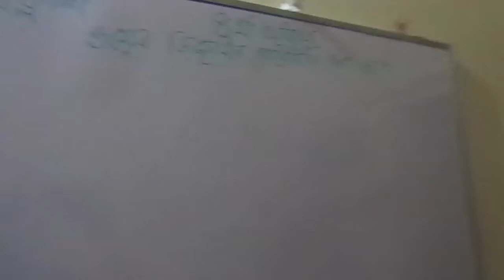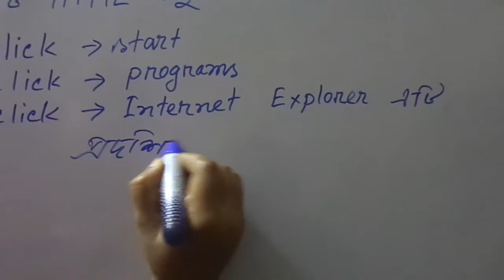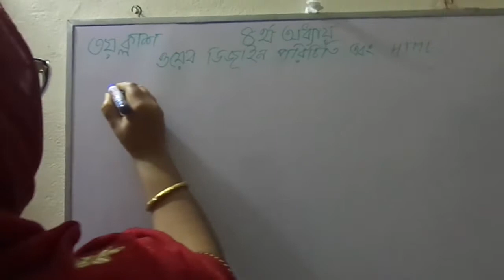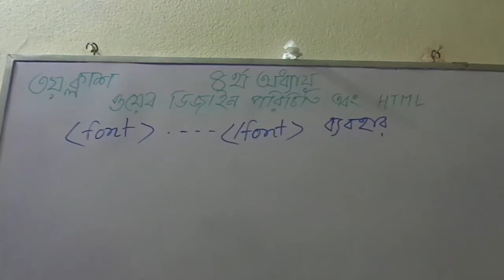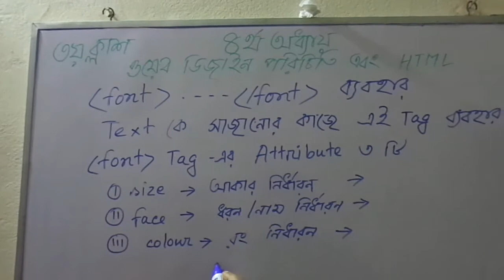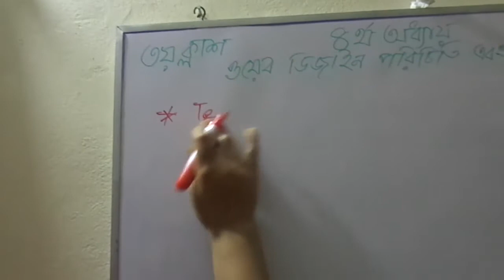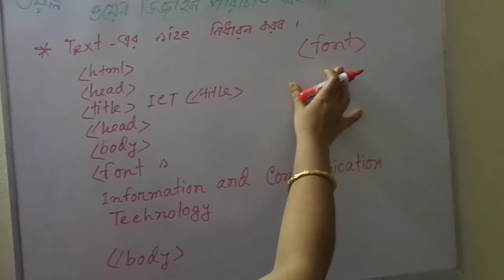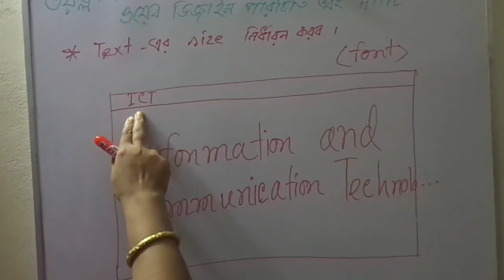Mohanpur Mohila Degree College, Lecturer: Khadiza Tuz Tahera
3rd Class of ICT
Chapter: 4
Class: XII